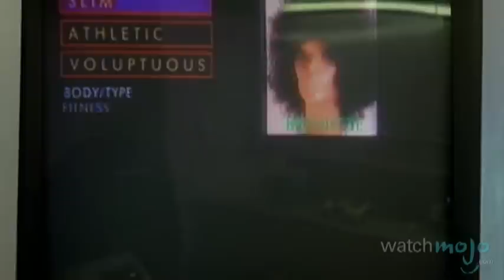Top 10 Landmark CGI Movie Effects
and today we'll be counting down the top 10 Landmark CGI movie effects. Special thanks to our subscribers "transfo47", "Marian Harland", "Mike Nugent", "MikeyP", "Zlatin Dotin", "FlashaniMan247", "Joshua Aucapina", "ibriers 1", "JakeMaringoni" and "Jackson Price" for submitting the idea for this video at WatchMojo.com/suggest!